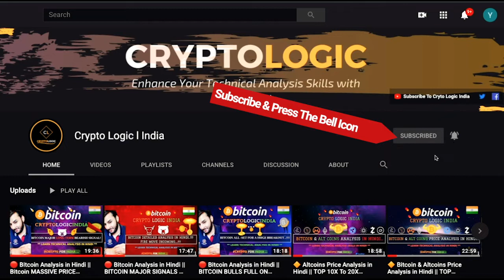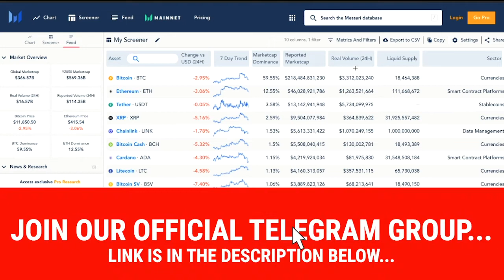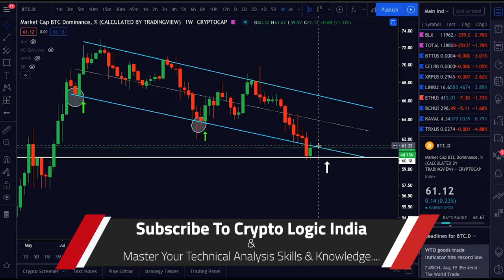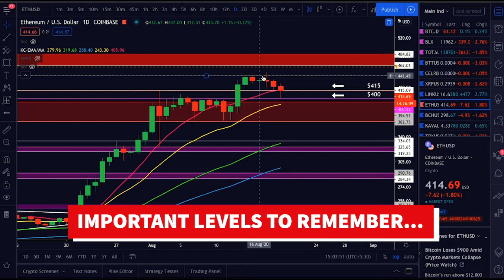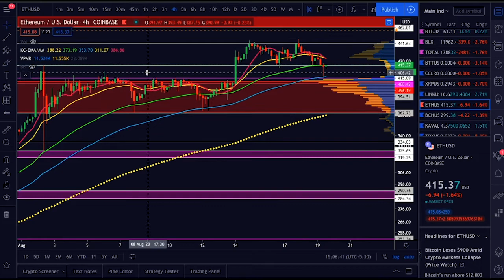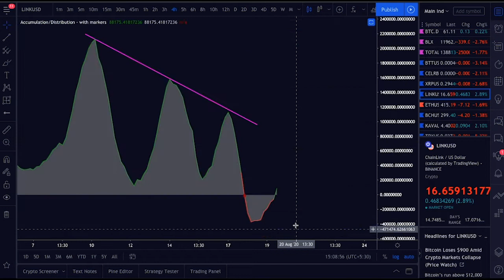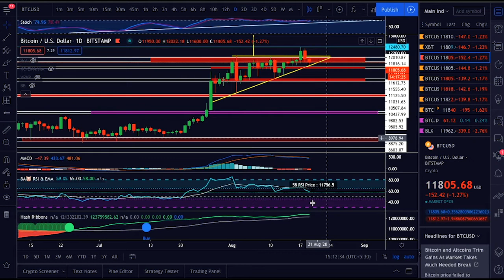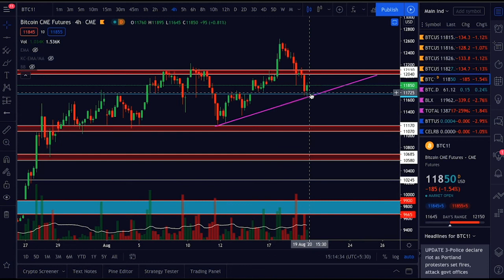🔴 Bitcoin Analysis in Hindi || BITCOIN Major Price Correction!!?? || August Price Analysis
Crypto logic India is a Cryptocurrency Technical Analysis Channel. 🇮🇳

This the place where you will learn Technical Analysis on Bitcoin, Ethereum, XRP, Bitcoin Cash, and other Alt-coins. You will get the latest updates on cryptocurrencies, price predication, and Daily News on other Assets. CryptoLogic is India, s first Technical Analysis channel on cryptocurrencies. We will talk about all the Bullish and Bearish scenarios for Bitcoin and other Alt-coins. I will try my best to teach you the best trading strategies out there with proper risk and money management. We also have to understand one thing about Technical Analysis and Trading is that " You don't have to be in a trade all the time to make a good amount of profits, There are a lot of trades that will come in your way. So with that being said Let's begin...

⏰ TimeStamps ⏰

0:00 - Introduction
2:02 - Bitcoin Market Updates
5:31 - Bitcoin Dominance & Altcoins Market Cap Analysis
7:28 - Ethereum Price Analysis
11:05 - Chainlink Price Analysis
14:05 - Bitcoin Price Analysis ( MUST WATCH )
18:33 - Outro

✅ 🎥 Do-Follow Crypto Logic India on…